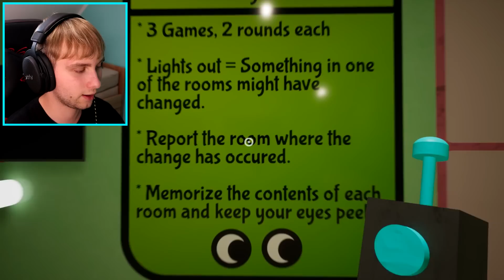ZLÝ JESTER MĚ CHCE ZABÍT ?! 😨 | Garten of Banban 4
Ejhoj Ikoňáci a Ikoňačky! 💙 V dnešním videu si zahrajeme Garten of Banan 4 ! 👀 V tomto díle MĚ ZLÝ JESTER MĚ CHCE ZABÍT ?! 😨